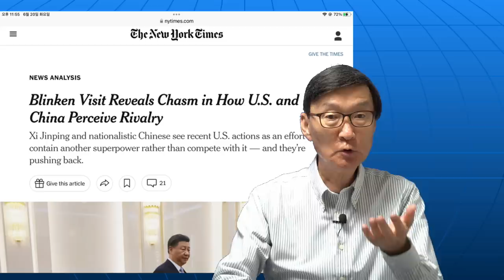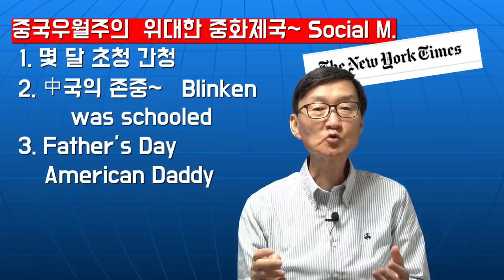'미운오리'된美국무장관!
재미있는지식tv#미중패권전쟁#